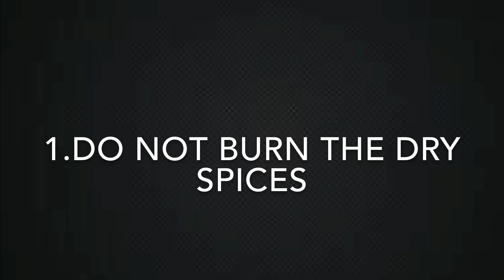राजस्थानी चटपटी पापड़ की सब्ज़ी का आसान तरीक़ा / Easy Rajasthani Style Papad ki Sabzi recipe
Kya aapko Rajasthani khana pasand hai ? Aaj hum seekhenge famous chatpati Rajasthani style Papad ki sabzi banana.
Easy to make and super tasty to eat.

Servings:- 2 to 3 persons

Ingrediets:-
*Papad
*Green chilly
*Garlic
*Cumin
*Red chilly powder
*Turmeric power
*Coriander powder
*Salt
*Curd
*Coriander leaves

Video recorded and edited on:- Apple iPhone XR and Apple iPad (iMovie)